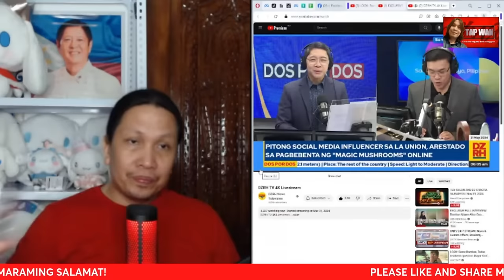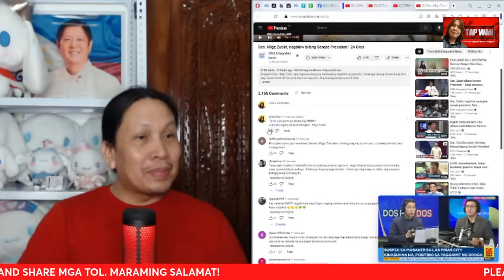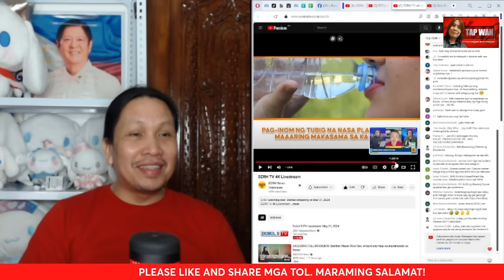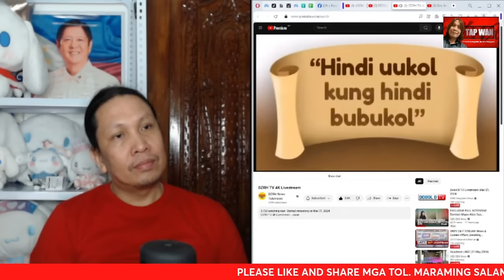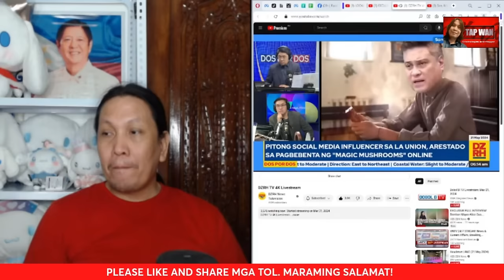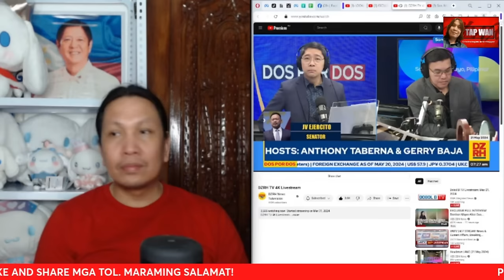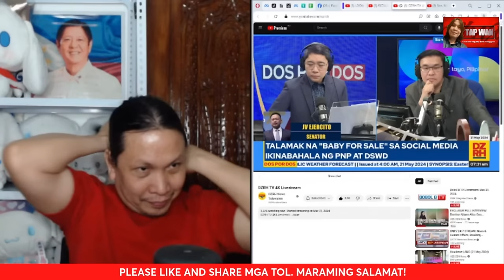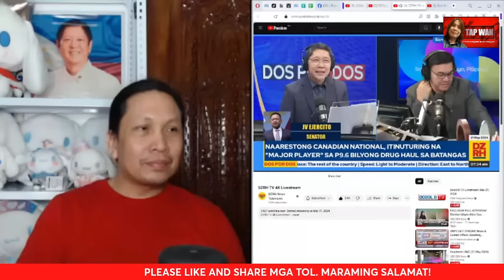50B at 30B BUKULAN DAW SA SENADO? HINDI TOTOO ANG NILALAMAN NG VIDEO AYON KAY SEN. JV EJERCITO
50B at 30B BUKULAN DAW SA SENADO? HINDI TOTOO ANG NILALAMAN NG VIDEO AYON KAY SEN. JV EJERCITO